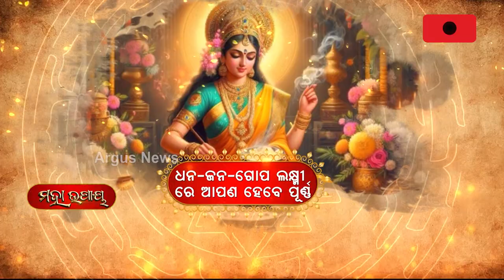Maha Upaya | କଣ କଲେ ଉପାୟ ମା' ବୃନ୍ଦାବତୀଙ୍କ ମିଳିବ ଅପାର କରୁଣା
Maha Upaya | କଣ କଲେ ଉପାୟ ମା' ବୃନ୍ଦାବତୀଙ୍କ ମିଳିବ ଅପାର କରୁଣା | ସମସ୍ୟା ସମାଧାନର ସରଳ ସୁତ୍ର  ଡ. ମନୋଜ ଲେଙ୍କାଙ୍କ ସହିତ ଦେଖନ୍ତୁ ଡିସେମ୍ଵର ୧୪ ଶନିବାର ସକାଳ ୭.୩୦ରେ